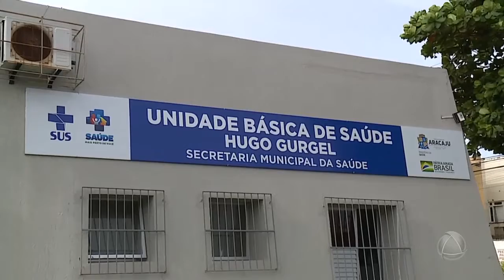Vacinação contra a Gripe: secretaria adota medidas para evitar aglomeração - Jornal do Estado